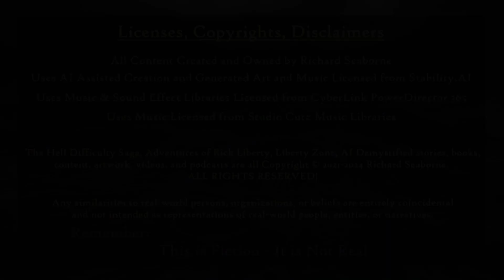E000 RICK000 Book04 Trailer Teaser Blast Splash Hell Difficulty Saga Adventures of Rick Liberty Tech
THE ADVENTURES OF RICK LIBERTY & HELL DIFFICULTY SAGA

REMEMBER: THIS IS FICTION – IT IS NOT REAL!

  Uses Music & Sound Effect Libraries from CyberLink Power Director 365
  Uses Music Licnesed from Studio Cutz Music Libraries

ALL CONTENT SHOULD BE CONSIDERED FICTIONAL AND NON-POLITICAL

..Content and Narratives Contain Materials and Concepts That May Be Offensive to Some People, Including Christianity, The Bible, The Old Testament, and Traditional Conservative Values, The Knights Templar Illuminati – Both Original Good Knights Templar + Branched Masonic Evil Illuminati, Heaven. Hell, Limbo, Celestial Beings, Planes of Existence, Faith, and Spiritual Concepts, National + World Governments and Billionaire Elites Control and Corruption of Religion & Humanity, Violence, Gore, and Death Descriptions and Visual Representations, including Human Abuse and Tragedy, Artificial Intelligence (AI) Generated Art, Music, and Spoken Voice, and My Real-World Experiences in Life from Childhood to Adult, including Work in the Video Game Industry

NOTE:  Some Episodes or Content Have Been Censored. Check YouTube and Rumble to find missing episodes at:

..YouTube Channel & Name:  @HellDifficulty & @CrispyHeart
….“Hell Difficulty Saga Rick Liberty Video Audio Book 1” to “Hell Difficulty Saga Rick Liberty Video Audio Book 7”
….”Adventures of Rick Liberty Season 1 – AI Art Video” to ….” Adventures of Rick Liberty Season 4 – AI Art Video”
…. “The Liberty Zone – Short Stories”
….” AI Demystified -Artificial Intelligence-AGI-Generative AI-LLM, GAN-Adversarial…”
….”Hell Difficulty Saga - Lessons & Insight from the Video Game Industry…”
….”Hell Difficulty Saga - Tales from the Video Game Industry - Narrated Book Stories from the Video Game Industry”
….”Teasers, Trailers, and Shorts for Adventures of Rick Liberty”

RUMBLE (Playlists Only Available in Web Browser – Rumble Apps Must Use Video Channels vs Playlists):
..Rumble Channel & Name:  @HellDifficulty & @CrispyHeart
….”AdventuresofRickLibertySeason-1” to ….” AdventuresofRickLibertySeason -4”
…. “TheLibertyZone”
….” AIDemystified
….”RickLibertyShortsTeasersAndTrailers”